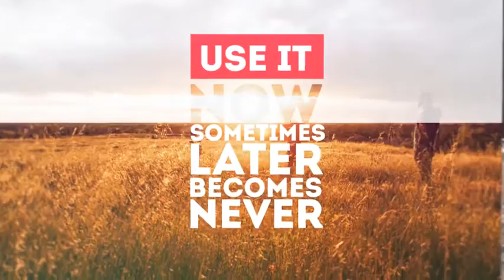Big Typo Parallax Presentation - VideoHive (After Effects)